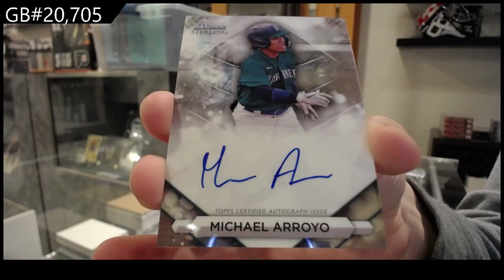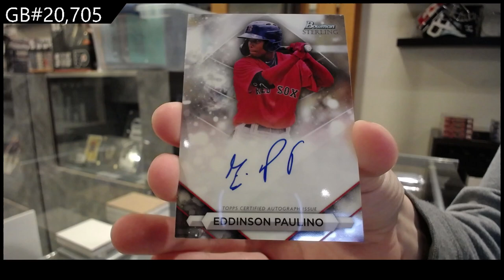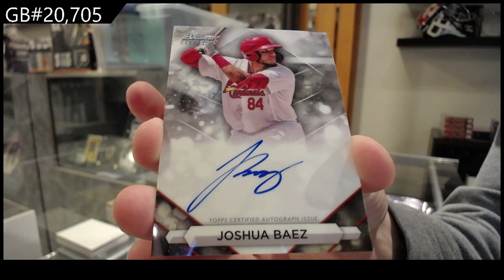2023 Bowman Sterling Baseball Box Break - CNC GB #20,705